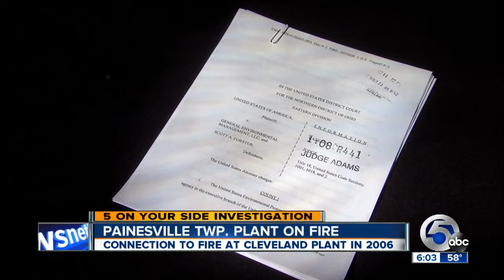Hardy plant owners tied to previous fire